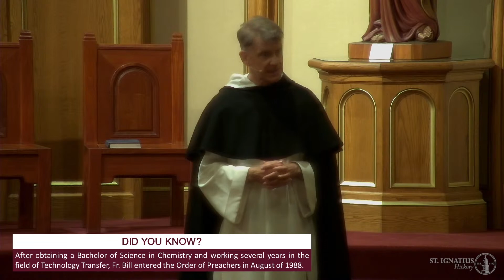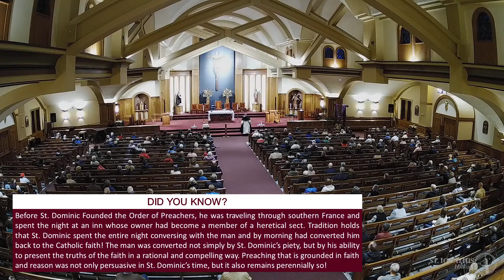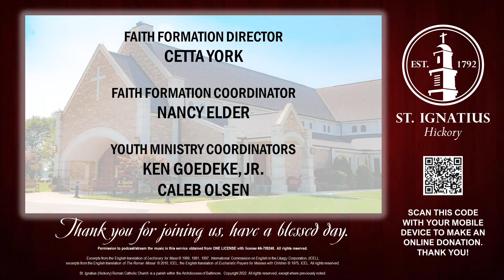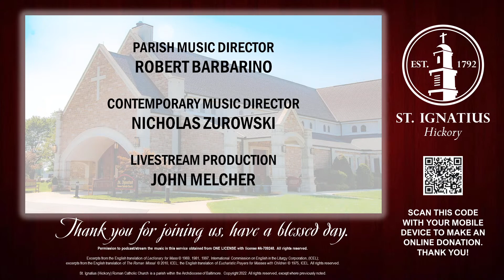PARISH MISSION 2022 - APR 5, 2022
Bi-Annual Parish Mission featuring Father Bill Garrott, O.P., live-streamed Tuesday, April 5, 2022.

St. Ignatius, Hickory, is the oldest active parish in the Archdiocese of Baltimore, and is rooted in the Gospel, faith, and tradition as a Roman Catholic Church.